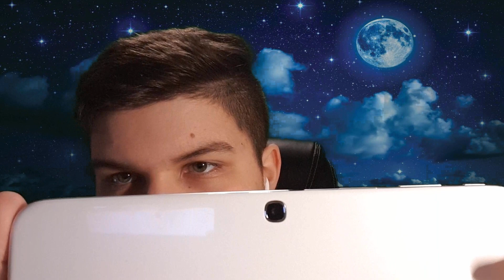ASMR NEW AND OLD TRIGGER (German/Deutsch)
Hallo Leute,

Mit diesen Video möchte ich euch helfen zu entspannen oder einzuschlafen

Ich würde mich sehr über Kritik, Verbesserungsvorschläge und Trigger wünsche in den Kommentaren sehr freuen.

Ebenso über eine Bewertung Gegenfalls falls ihr mehr von mir sehen möchtet und mich unterstützen möchtet ein Abo.